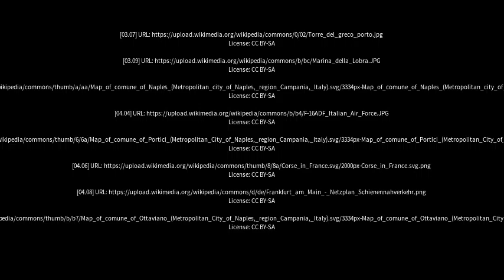Best places to visit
Best places to visit - Cercola (Italy) Best places to visit - Slideshows from all over the world - City trips, nature pictures, etc.